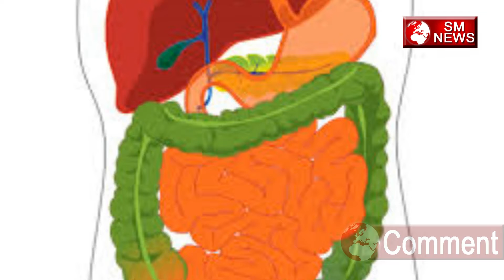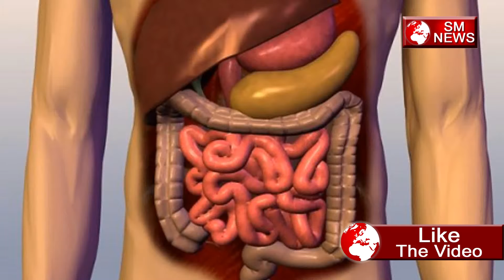ट्रेवलिंग करते समय किन बातो का ध्यान रखना चाहिए